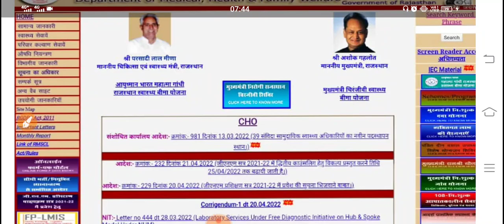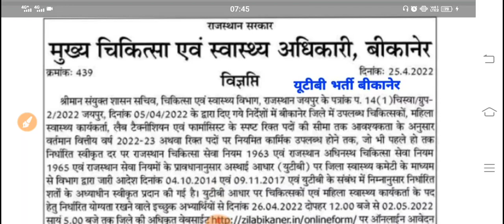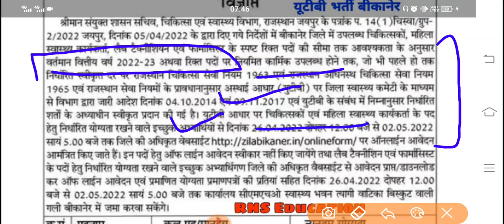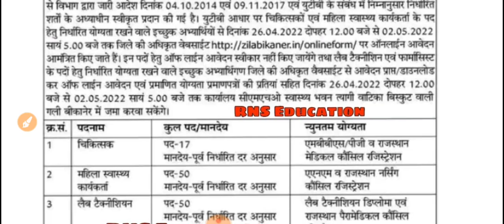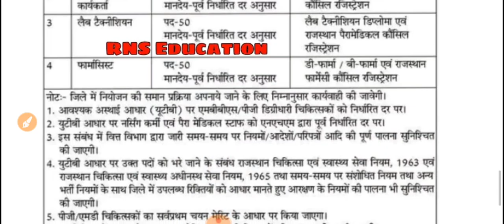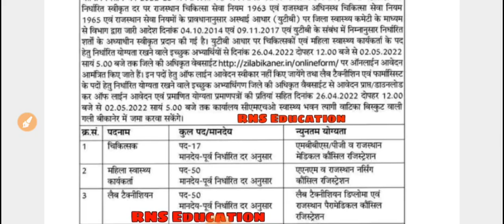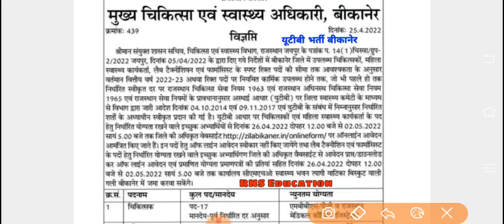Rajasthan UTB Bharti 2022/एएनएम,MO, LT, RT के पदों पर यूटीबी भर्ती /इस जिलें से-फॉर्म आज से शुरू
राजस्थान यूटीबी भर्ती 2022
जिला बीकानेर
एएनएम,चिकित्सा अधिकारी, फार्मासिस्ट, लैब असिस्टेंट के पदों पर ऑनलाइन, ऑफलाइन आवेदन 26 अप्रैल से 2 मई तक । भर्ती नोटिफिकेशन तथा आवेदन फॉर्मेट हमारे टेलीग्राम तथा इंस्टाग्राम पर उपलब्ध है.. फॉलो करें 👇

दोस्तों आपको इस चैनल पर एकदम सच्ची और अच्छी सरकारी नौकरी की तमाम जानकारी मिलेगी..
आपका चैनल आपके बेहतर भविष्य की कामना करता है..

इस चैनल पर आपको राजस्थान नर्सिंग तथा पैरामेडिकल भर्ती अपडेट़ ,
Railway, Ssc,Banks,defence,dsssb,Rpsc,Rsmssb,Medical,Technical,Non Technical, Civil Jobs, Teacher Jobs, police Jobs, Current Affairs, Motivational Video..Student Protest ,movement  News,

ट्वीटर 👇 Twitter